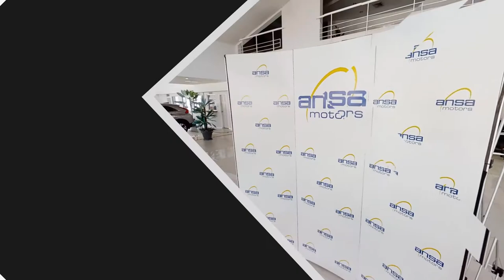ANSA MOTORS SHOWROOM- TrinidadShowroom.com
ANSA Motors Chaguanas: (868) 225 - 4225